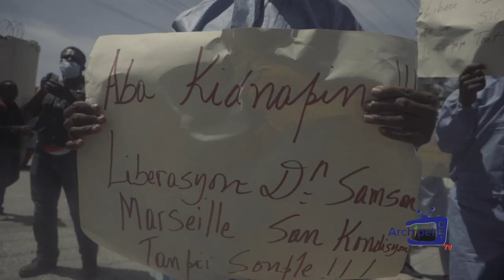manifestasyo Wout delma bloke aprè bandi fin kidnape yon medsen nan lopital la pè a